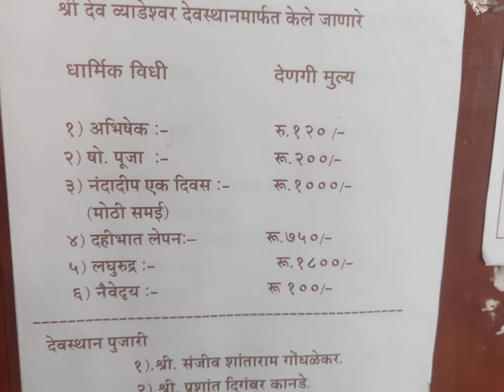Vyadeshwar Temple Guhagar Kokan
Vyadeshwar#temple @Guhagar